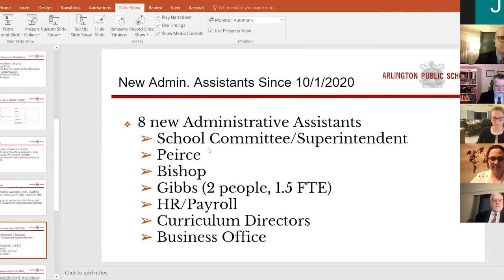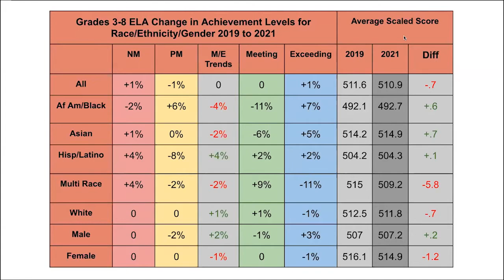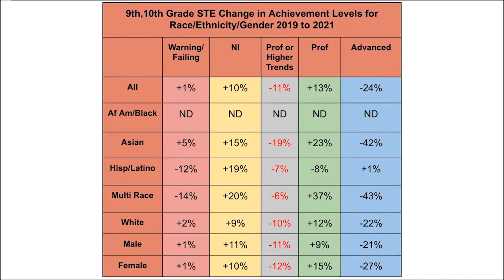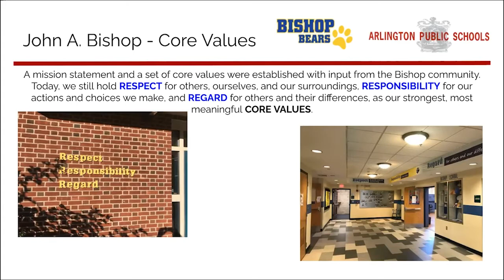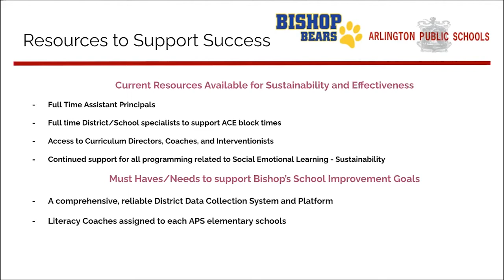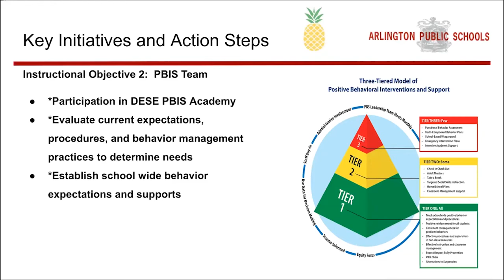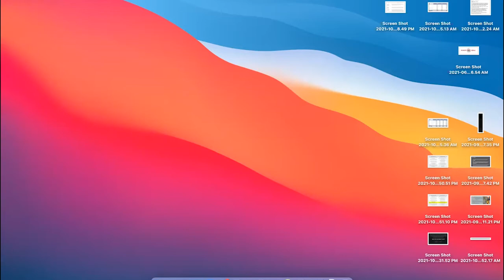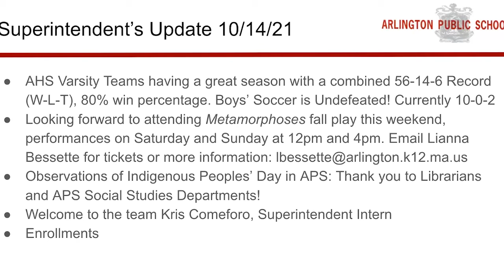School Committee Meeting - October 14, 2021